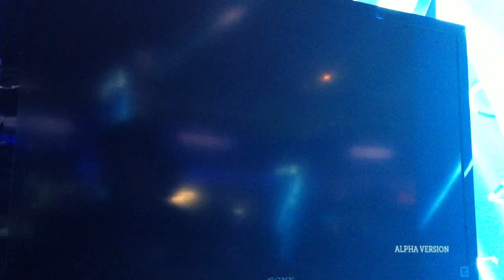[E3 2013] Castle of Illusion - PSN Demo